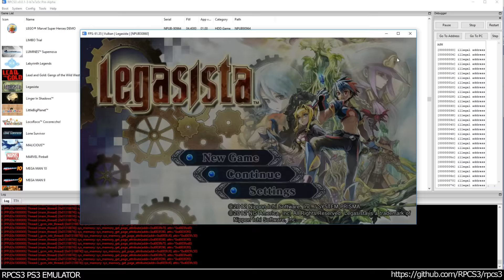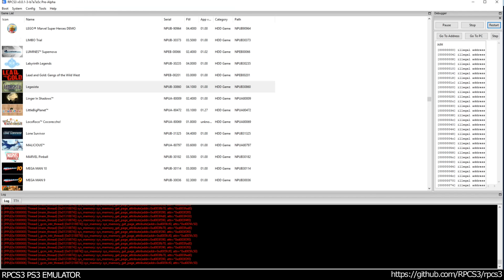RPCS3 PS3 Emulator - Legasista Ingame! OGL (b7a7a5c5)